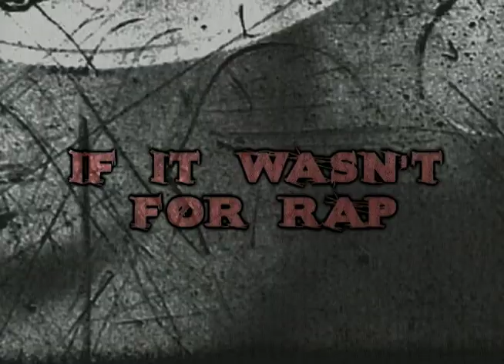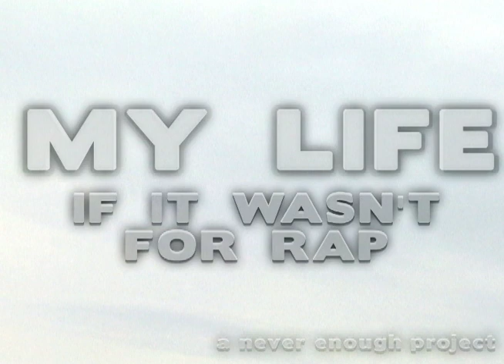"If It Wasn't For Rap" Teaser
An early-production teaser for the documentary "If It Wasn't For Rap," which will be released this fall as part of our web-based project, "MY LIFE." to check out the project.